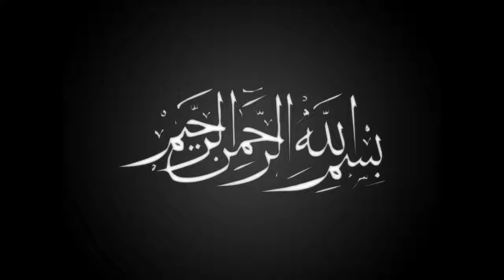Qari Ghulam Hussain Hussaini Beautiful Tilawat E Quran E Pak On Knowledge For All in Chung Lahore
Qari Ghulam Hussain Hussaini Beautiful Tilawat E Quran E Pak On Knowledge For All in Chung Multan Road Lahore New 2018

Tajdar-E-Khatm-E-Nabuwat Zindabad

Ahle Sunnat Wal Jamaat Hanfi
Khitab, Taqreer, Biyan, Naqabat, Hammad, Qawali, Qaseeda, Naat
Mahfil Milade Mustafa (P.B.U.H) Chung Multan Road Lahore 2018

Sunni Conference 2018
Khatm E Nabuwat (P.B.U.H)